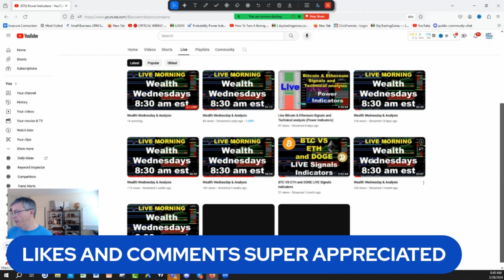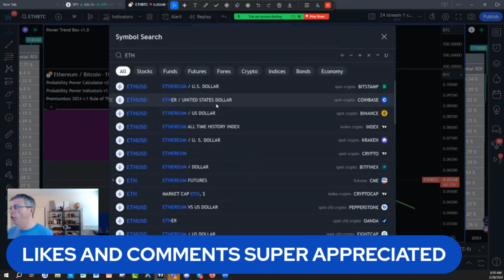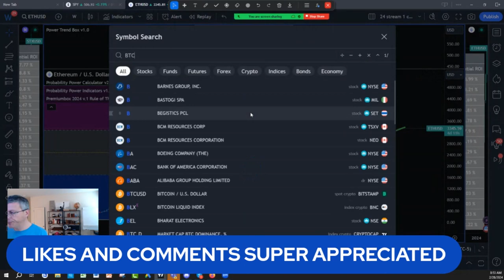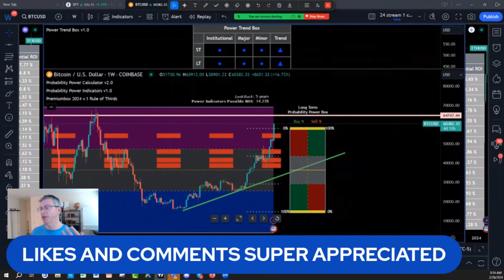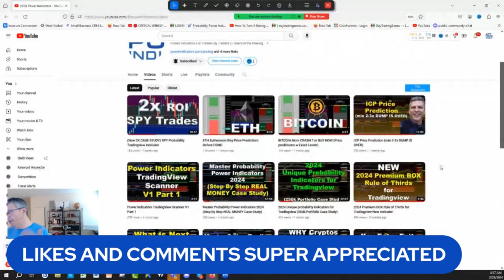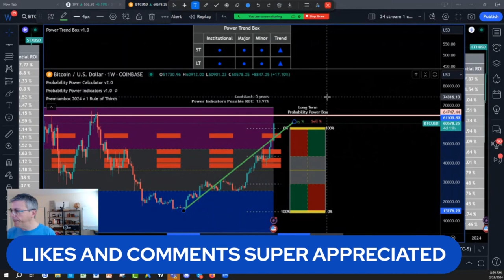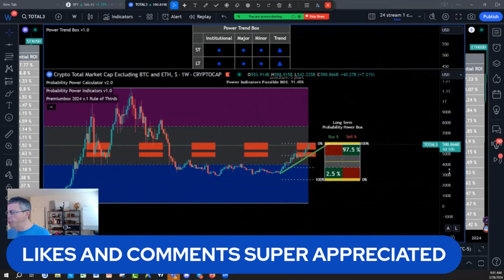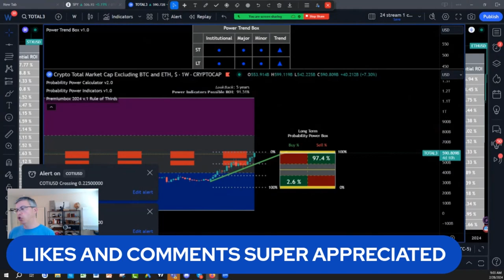CRYPTO BULLS (Pull Back Soon) ETH VS BTC VS ALT Coins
Uncover insights on the current bullish trends, potential pullbacks, and the dynamic competition between Ethereum, Bitcoin, and alternative coins. Whether you're a seasoned crypto enthusiast or just getting started, this video offers essential analysis to navigate the crypto market. Stay informed and make strategic moves in the world of digital assets!

What is Next:
1)✅ Get Your New FREE Unique Visual Indicator
For Swing Trading & Long-Term Investing:

2)✅ Seeing IS Believing NOTHING TO LOSE EVERYTHING TO GAIN: FULL POWER INDICATORS SUITE ACCESS  RISK FREE 30 days TRIAL Money Back Guarantee:

3) 🌟 Ready to unlock the Secrets of the Wealthy? Join our FREE Funding and Wealth Community now! 🚀💰

4) Join Our Lifetime Income Partner Program : LIFETIME INCOME Partner Program

5) Get 30 Days Risk Free Premium Probability Power Indicators Suite - All In One ( Apply One time Order Coupon on the Monthly Subscription.

6) ⬇Download our 📱 Iphone App Get the buy caution Sell Zones for the ES S&P 500 futures FREE everyday, get notifications for new videos  and live social media times ext...Also if you are interested in Long Term and Swing Trading crypto options and Stocks for income and wealth check the app premium stuff

7) Get Trading View discount on second recurring payment money 💵 $10 dollar 💵 for monthly and $30 dollars for yearly packages 📦 with our partner link program: